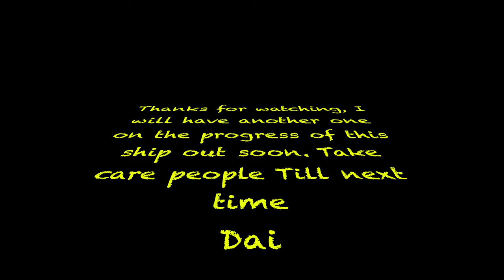Liebherr 550 Loading Great Profit Log Boat Part 1 of 2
This was over 3 night shits, I will make another with the rest of the footage soon. Hope you enjoy some of the different views made with the 360 camera.